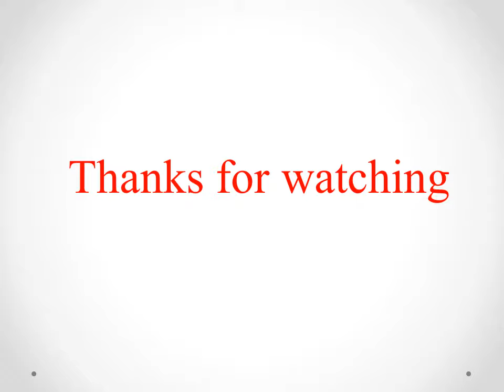Farzana Naaz new song فززانه ناز آهنگ جدید